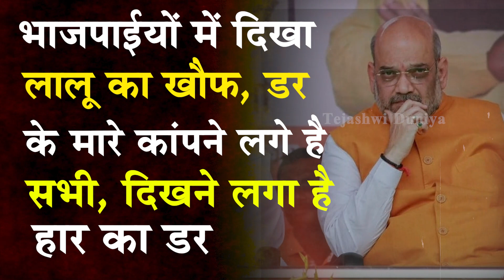Lalu Yadav से डरी BJP, Election में हार से पहले CBI का सहारा, Tejashwi Yadav ने तो....